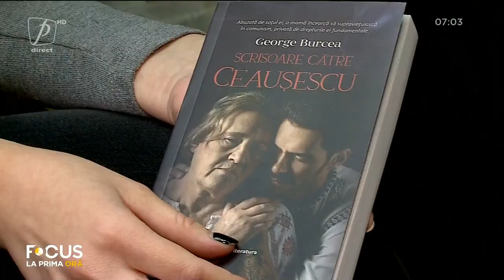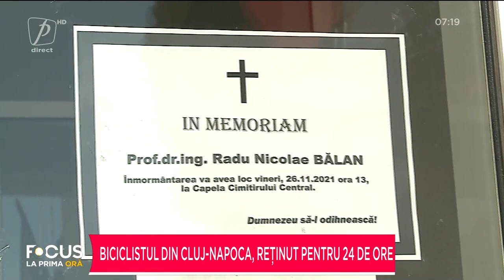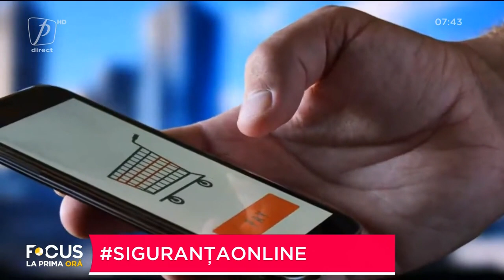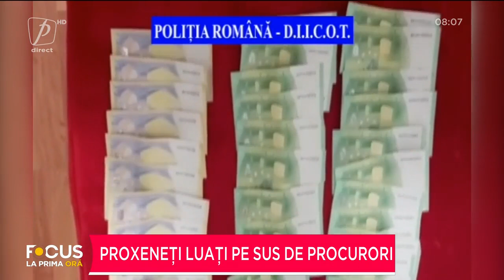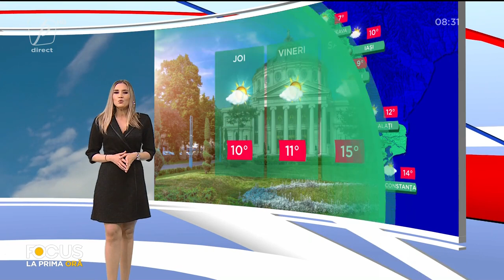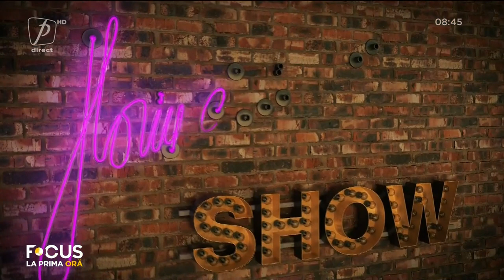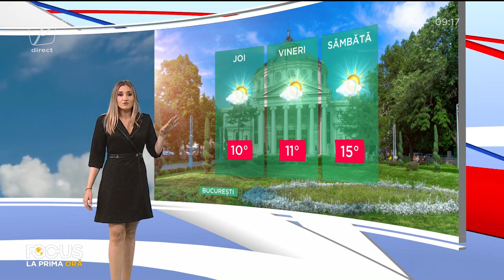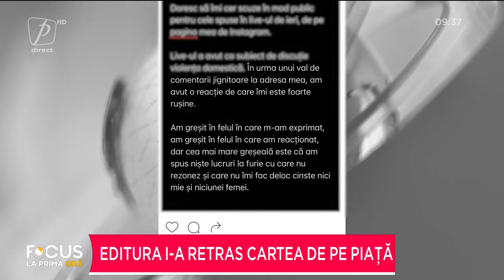FOCUS LA PRIMA ORĂ 25 NOIEMBRIE 2021